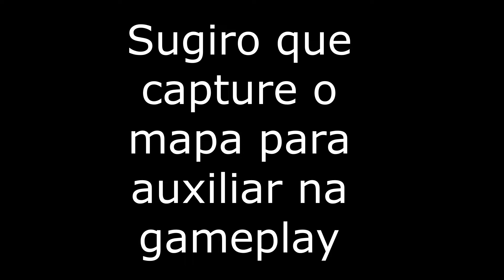Final Fantasy Tactics (PSP)#50 | Abismo Midlight - "O Vazio"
Pontos de Referência:
00:00 - Intro do canal
00:10 - Mapa e Sugestão
00:42 - "O Vazio"
06:16 - Elixir
17:44 - Arco Yoichi
23:57 - Elixir

Final Fantasy Tactics: The War of the Lions ( Japonês :フ ァ イ ナ ル フ ァ ン タ ジ ー タ ク テ ィ ク ス 獅子 戦 争, Hepburn : Fainaru Fantajī Takutikusu Shishi Sensō ) é um RPG tático desenvolvido e publicado pela Square Enix para PlayStation . O jogo é uma versão atualizada do Final Fantasy Tactics feita para o PlayStation, que foi lançado em 1997.

A Guerra dos Leões é o segundo jogo anunciado na série de videogames " Ivalice Alliance " da Square Enix ambientada no mundo fictício de Ivalice . O primeiro é Final Fantasy XII: Revenant Wings (uma sequência de Final Fantasy XII ) e o terceiro é Final Fantasy Tactics A2: Grimoire of the Rift (ambos lançados no Nintendo DS ). Ivalice (durante o cenário do jogo) tem tecnologia alinhada com o final da era medieval da história humana, juntamente com as habilidades mágicas e sobrenaturais típicas encontradas na maioria dos jogos Final Fantasy. Os jogadores controlam um mercenário chamado Ramza, que se encontra envolvido em uma guerra civil e um antigo mal demoníaco que começou a dominar o mundo. Um nobre de nascimento, ele é forçado a reavaliar sua opinião sobre os plebeus quando seu melhor amigo humilde inicia uma revolução contra os poderes governantes de Ivalice.

O jogo foi reformulado durante o desenvolvimento para tirar vantagem da proporção da tela do PSP e habilidades técnicas que resultaram em novas cenas, a capacidade para multijogador e outros recursos. War of the Lions também inclui novos personagens jogáveis ​​de outros títulos de Final Fantasy , como Balthier de Final Fantasy XII e Luso Clemens de Final Fantasy Tactics A2: Grimoire of the Rift , bem como o retorno de Cloud Strife favorito de Final Fantasy VII , que foi jogável na versão original do jogo. The War of the Lions recebeu fortes críticas após seu lançamento e, desde então, foi adaptado para telefones celulares e tablets.